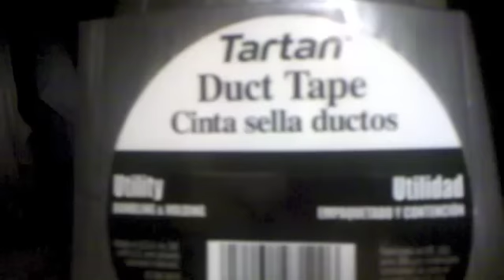That New Kilt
fans asked me to see the new Desert Camo Kilt, well here it is